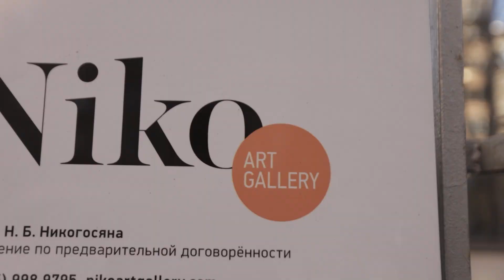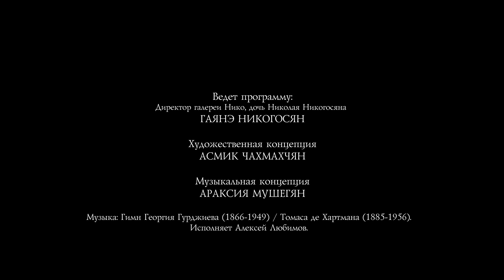Николай Никогосян. Глава 1 - Пластика жизни.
Автор текста и ведущий: директор галереи Нико, дочь Николая Никогосяна Гаянэ Никогосян
Сценарист: Асмик Чахмахчян
Режиссер-постановщик: Араксия Мушегян
Режиссер: Лия Кочарян
Художник-постановщик: Асмик Чахмахчян
Звукорежиссер: Араксия Мушегян
Редактор: Асмик Чахмахчян
Монтаж: Лия Кочарян
Графика: Тамара Иликчян
Операторы: Вардан Григорян, Вардан Асатрян
Исполнительный продюсер: Арик Манукян
© Международный фонд сохранения и развития культуры и искусства "Артис Футура".